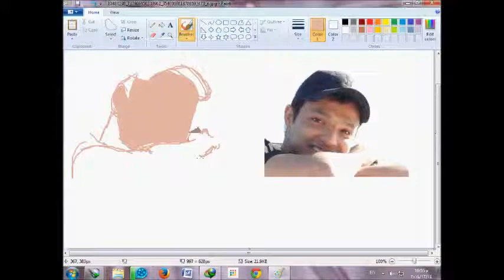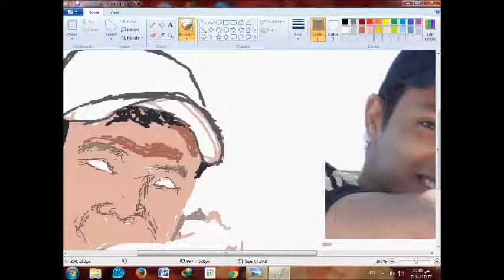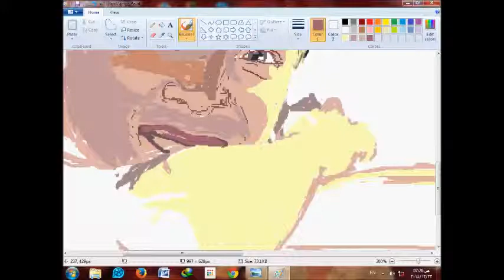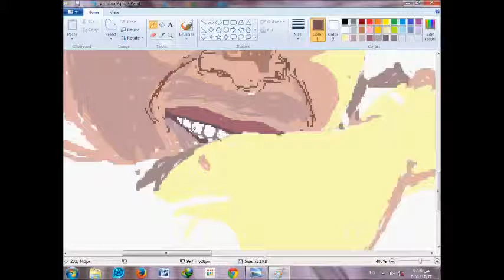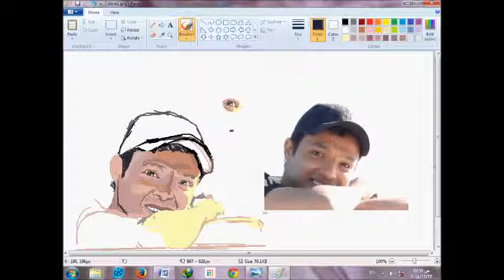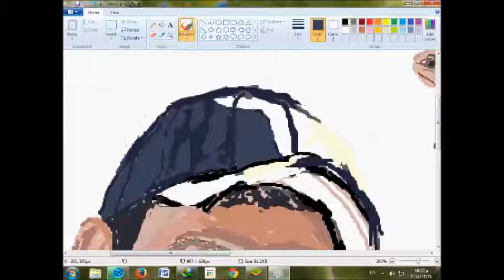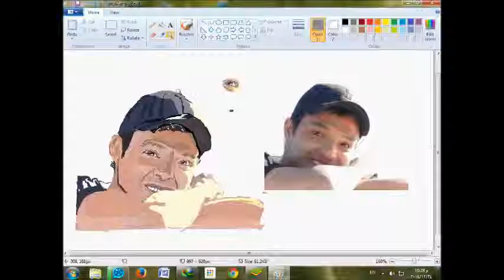drawing on windows paint (dardery)